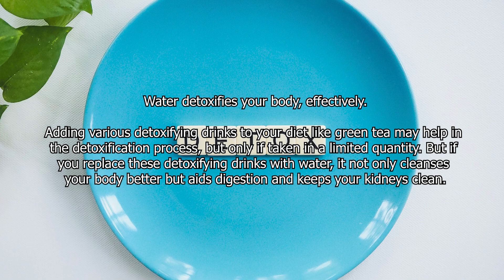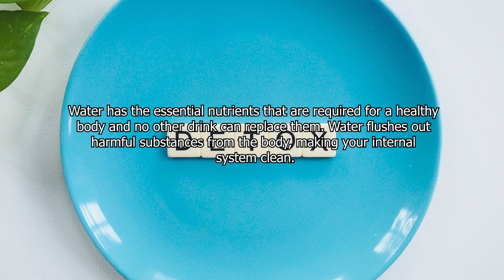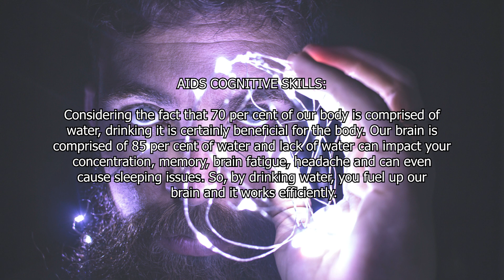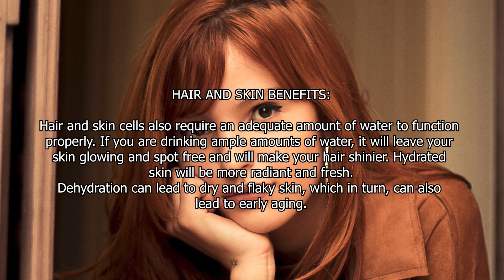What happens when you replace all drinks with water - Be Strong Be Happy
🔥THE ULTIMATE DIET + FREE full training plus🔥

New revolutionary PROGRAM that guarantees you not only lose weight, but to eliminate all that fat faster than any diet you've tried.